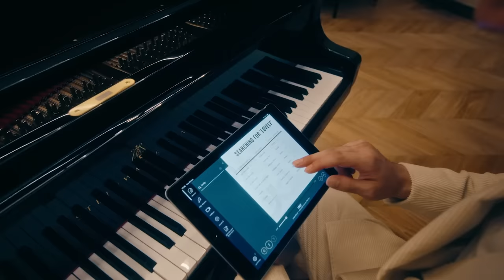Indulge & Shop In All Style You Adore at Gaysorn Village!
With curated fashion, accessory and lifestyle brands, the Gaysorn Village ‘DESIGNER LANE’ is the most unique shopping and placemaking destination in Bangkok. Adore your own style in the heart of the city.

We’ve curated exclusive shops and boutiques for the most unique placemaking destination in Bangkok. Check out all that our “DESIGNER LANE” has to offer today!